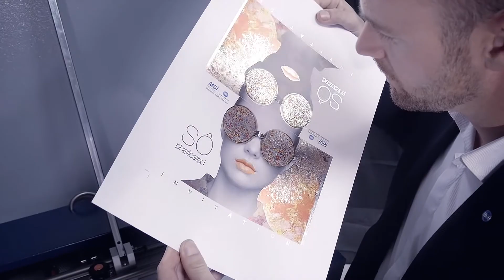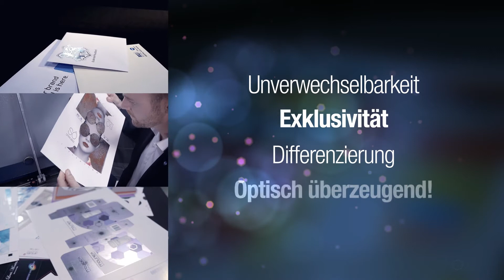MGI Meteor Unlimited Colors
MGI METEOR Unlimited Colors ist das einzige Produkt am Markt, dass ein Drucksystem mit einer hochqualitativen Folienlösung kombiniert. Sie können CMYK-Drucke mit dekorativen Metallic-Effekten veredeln und damit Druckerzeugnisse zu Premium-Margen produzieren.